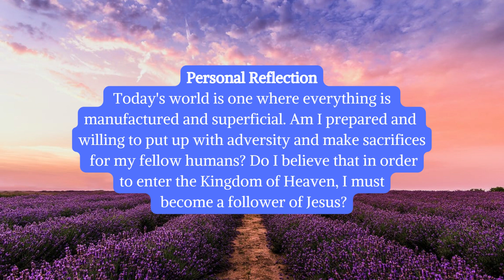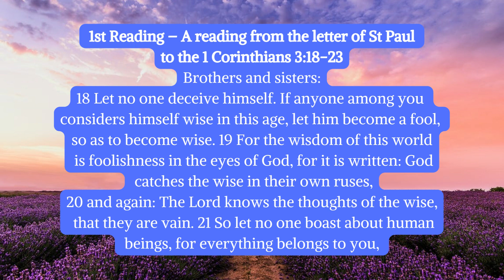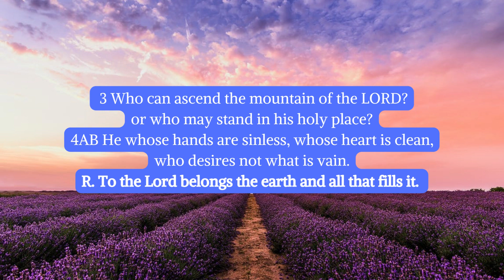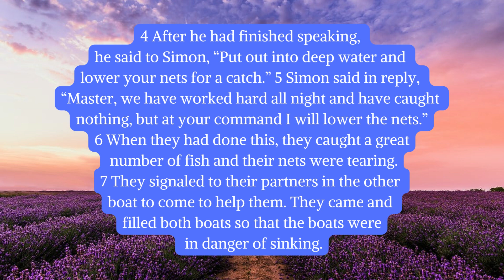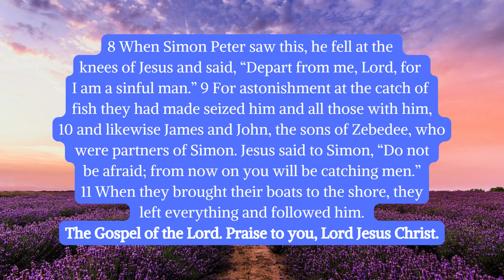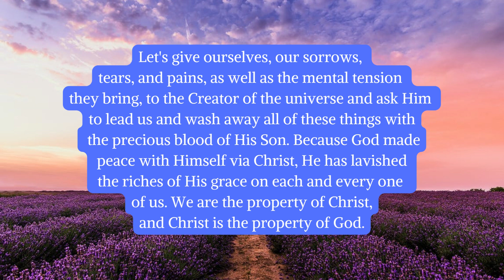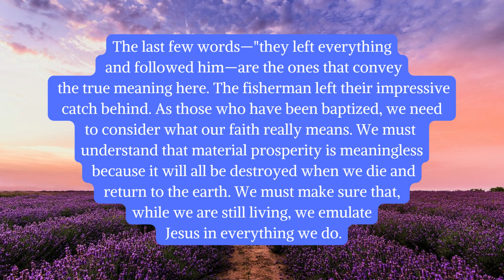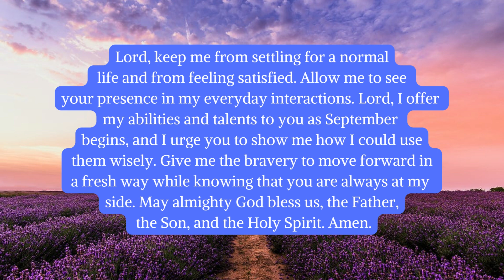Holy Mass Daily Readings and Reflection - September 1, 2022, | Daily Gospel Today Reflection | Luke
Holy Mass Daily Readings and Reflection- September 1, 2022, | Daily Gospel Today Reflection |

Thursday of the Twenty-second Week in Ordinary Time
1st Reading: 1 Corinthians 3:18-23
Responsorial Psalm:  Psalms 24:1BC-2, 3-4AB, 5-6
The Acclamation: Matthew 4:19
Gospel:  Luke 5:1-11
Personal Reflection
Today’s Reflection on the Readings
Prayer
Personal Reflection
Today's world is one where everything is manufactured and superficial. Am I prepared and willing to put up with adversity and make sacrifices for my fellow humans? Do I believe that in order to enter the Kingdom of Heaven, I must become a follower of Jesus?
The first reading for today teaches us that while the things we have now are ours and serve as a support for us on the road to heaven, the things yet to come will bring us enduring joy at the conclusion of our journey. All good belongs to us and is assuredly ours if we are members of Christ and are faithful to Him. The wise men's self-flattery and egotistical thoughts are weakness, pride, and vanity. These are transient, and we lie to ourselves by using them. All of these look ridiculous in the presence of God. The reading for today exhorts us to practice humility and follow the genuine teachings of Christ. It also exhorts us to benefit from God's greatest bounties and mercies. Everything belongs to us and provides possibilities for us to get ready for life in paradise. Let's give ourselves, our sorrows, tears, and pains, as well as the mental tension they bring, to the Creator of the universe and ask Him to lead us and wash away all of these things with the precious blood of His Son. Because God made peace with Himself via Christ, He has lavished the riches of His grace on each and every one of us. We are the property of Christ, and Christ is the property of God.
In today's gospel reading, it is discussed how to follow Jesus and His teachings. Jesus spread his message of redemption through every scenario and situation. It serves as a reminder that, like Peter, we must acknowledge our sinfulness and need for forgiveness if we are to follow Christ. We may see that Jesus is asking us to follow Him in our own unique ways in our day-to-day lives as well. We will receive enough wealth and health from God. The last few words—"they left everything and followed him—are the ones that convey the true meaning here. The fisherman left their impressive catch behind. As those who have been baptized, we need to consider what our faith really means. We must understand that material prosperity is meaningless because it will all be destroyed when we die and return to the earth. We must make sure that, while we are still living, we emulate Jesus in everything we do.
Prayer
Lord God, I thank you for August and everything I was able to accomplish in the name of your most holiness. Lord, I also appreciate you instructing me to "Put out into the deep ocean" just like you did for Simon. You're prepared to astound me with the heights I can reach and the work you can accomplish through me. Lord, keep me from settling for a normal life and from feeling satisfied. Allow me to see your presence in my everyday interactions. Lord, I offer my abilities and talents to you as September begins, and I urge you to show me how I could use them wisely. Give me the bravery to move forward in a fresh way while knowing that you are always at my side.